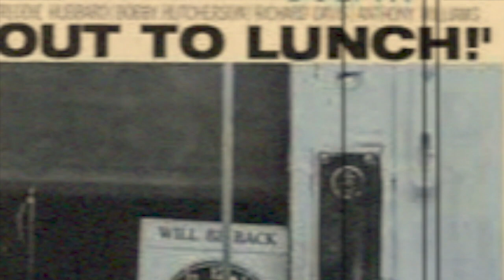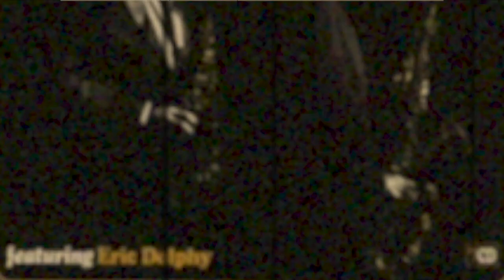かっこいいジャズ／ポイント・オブ・ディパーチャー（アンドリュー・ヒル）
エリック・ドルフィー、ジョー・ヘンダーソン、トニー・ウィリアムスら当時の精鋭が参加している、1964年3月31日に録音された、ピアニスト、アンドリュー・ヒルの傑作アルバム『ポイント・オブ・ディパーチャー』の魅力を紹介します。

▼カフェモンマルトル